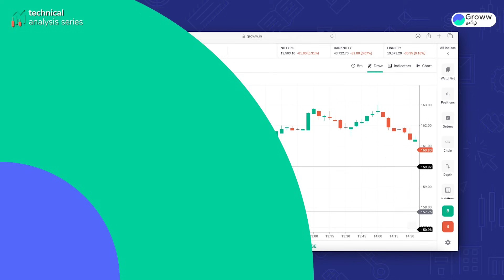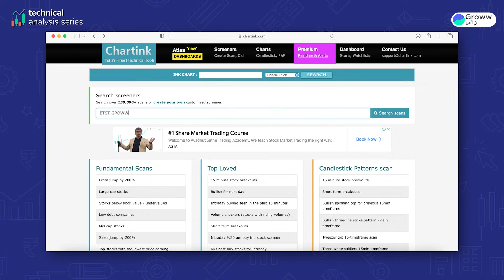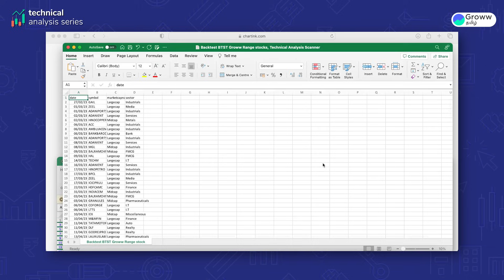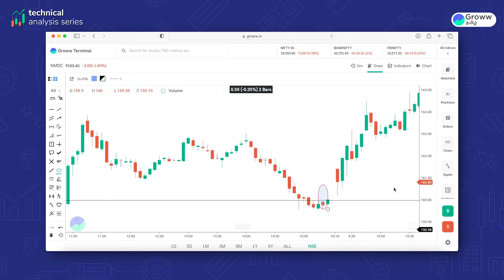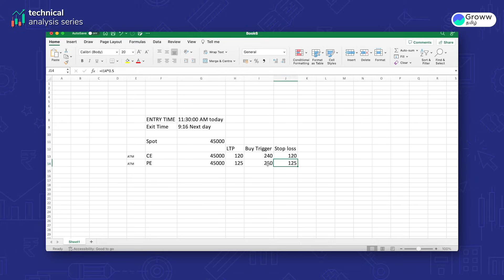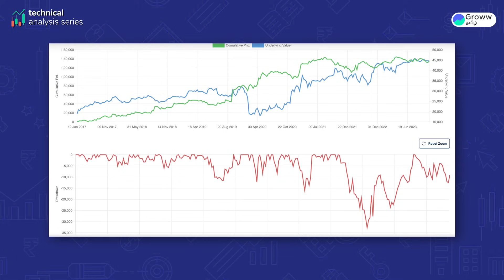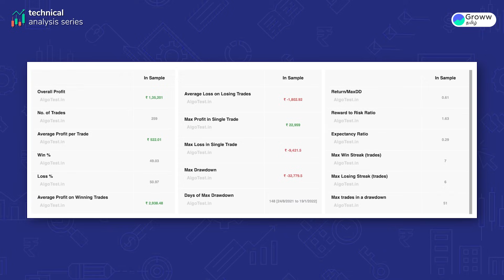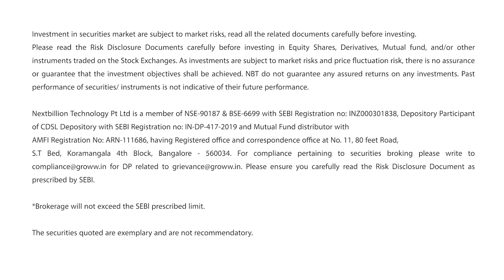ஒரு சூப்பர் BTST Trading Strategy I BTST Trading Strategy in Tamil